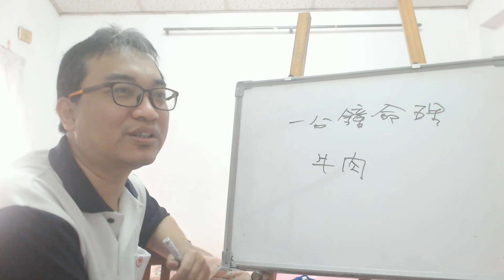一分鐘命理：牛肉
服務項目(事先預約)
4.八字批命(流年)3600、取名3600、勘宅12000、姓名鑒定500
5.Line：s12860990 微信：s12860990
8.服務地點：高雄市大社區萬金路82-7號(楠梓火車站前的旗楠路一路直走便可看見萬金路)